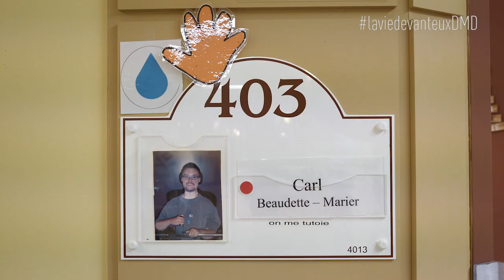Vivre avec une maladie rare comme la DMD à 35 ans...C’est quoi?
Regardez notre Web-doc!

Carl a défié la norme qui prédit une espérance de vie moyenne de 25 ans chez ceux qui ont la DMD. Depuis un peu plus de 10 ans, il vit en CHSLD (une résidence pour personnes âgées), son unique option, faute d’établissements adaptés. Visionnez notre Web-doc pour comprendre sa réalité. Chaque visionnement, chaque partage réconfortera ceux qui souffrent de la DMD aujourd’hui et aidera les générations futures à en guérir.

Apprenez-en davantage concernant la dystrophie musculaire de Duchenne en visitant notre site web,